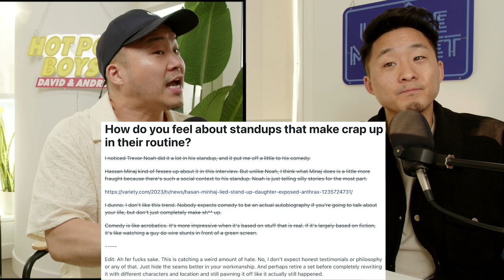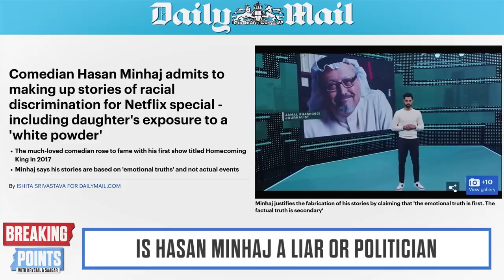Hasan Minhaj and His Fake Story Controversy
Follow us for more personal content!
▸ Joint
CAMERA //
EDITOR //